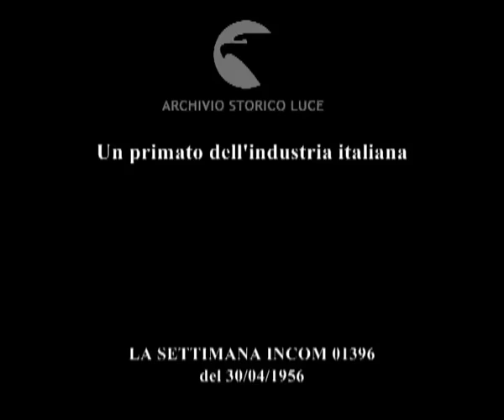Un primato dell'industria italiana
Descrizione sequenze:atterraggio aereo da turismo ; addetti commerciali a Pontedera ; arrivo di Enrico Piaggio ; costruzione delle vespe ; evoluzione delle vespe ;